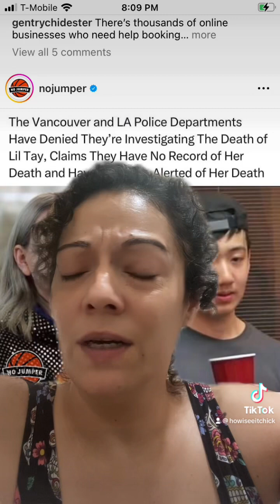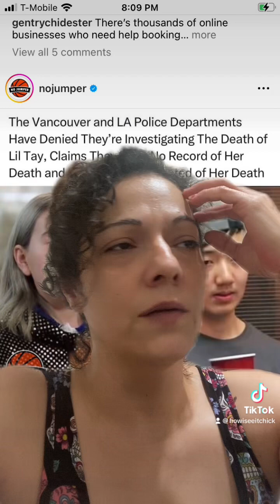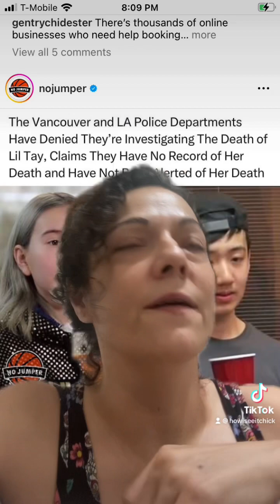Jason Tian & Lil Tay BACK AT IT AGAIN!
liltay and brother jasontian have fooled us again. Crazy way to rebrand but Who am I? Let’s gossip! Follow for more great Content on your favorite Celebrities Right Here on "How I See It!"

Will you accept my invitation to becone a Temu Member? Gift ideas and Much More!

Boosie Merch
Pink Heart Light
Artificial Palm Trees
Pink Fur Blanket
Lighting Kit
Ring Light